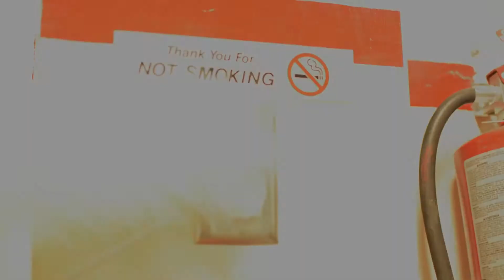Coming Soon?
They're back?